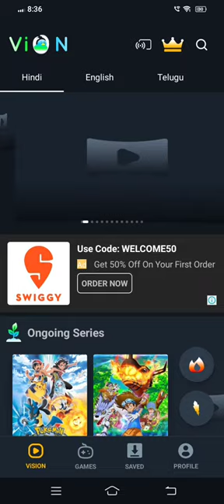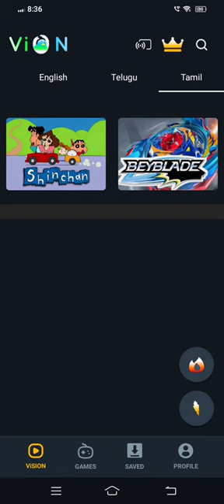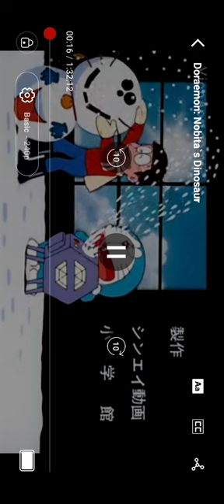## vion app all movies and all seasons and all in one app #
and sweet